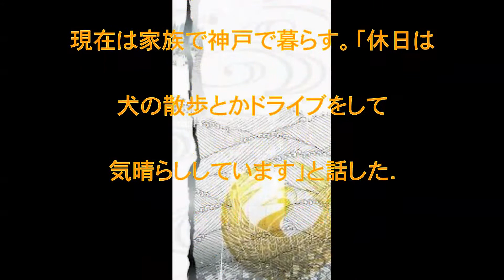井川慶,現在,元,阪神,エース,無給,独立,リーグ,投げる,ワケ,話題,動画